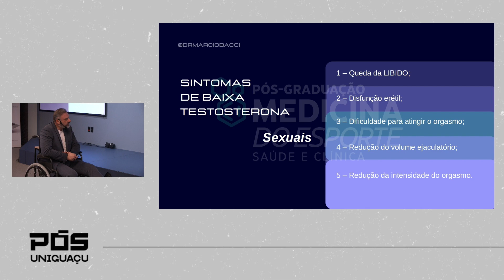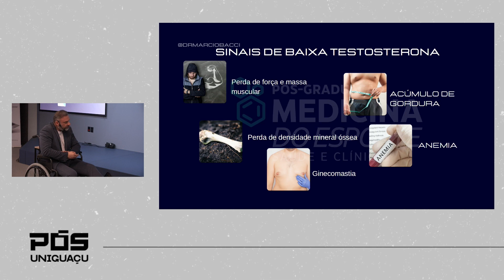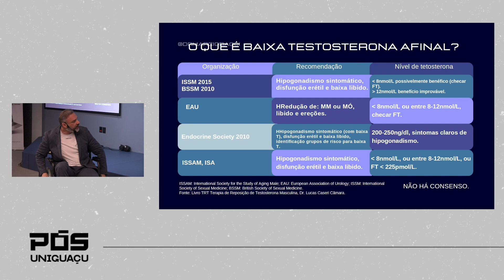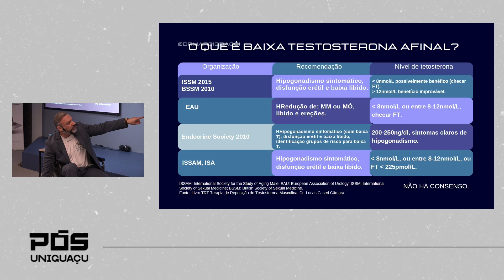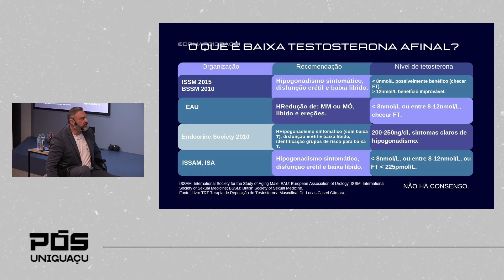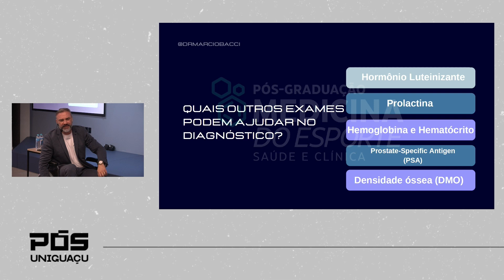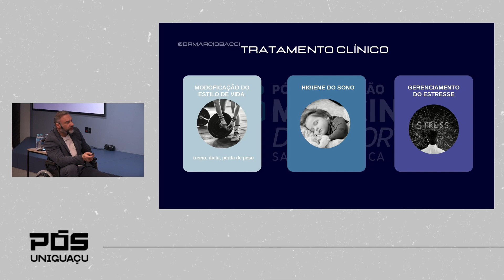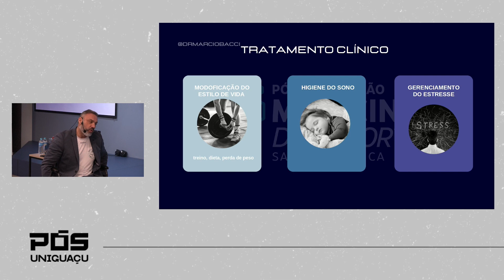Isso acontece quando você está com baixa testosterona - Dr. Márcio Bacci – Faculdade UNIGUAÇU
Pós em Medicina do Esporte